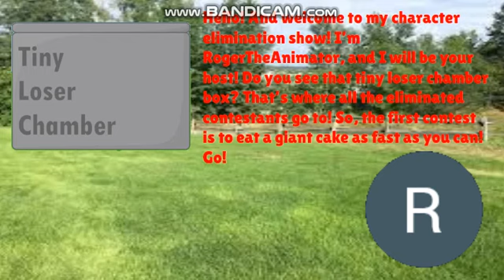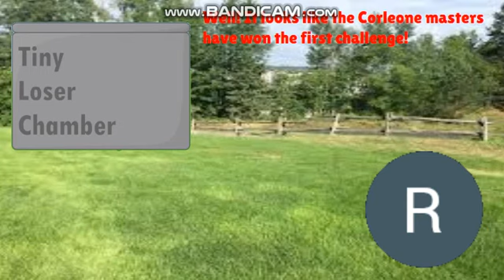My character elimination show episode 1 (VOTING CLOSED)